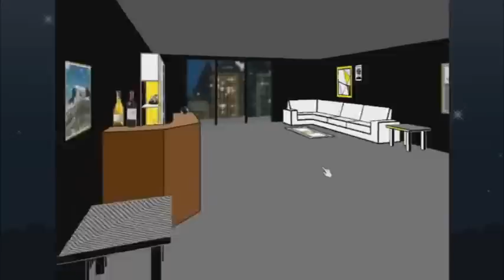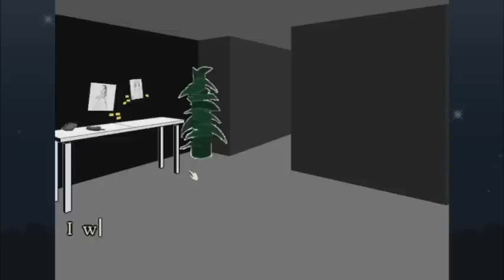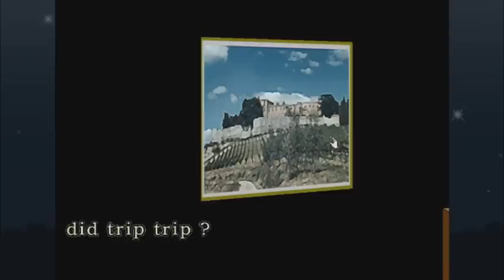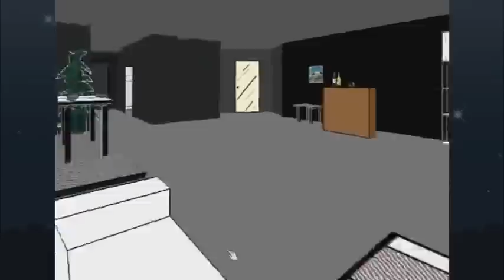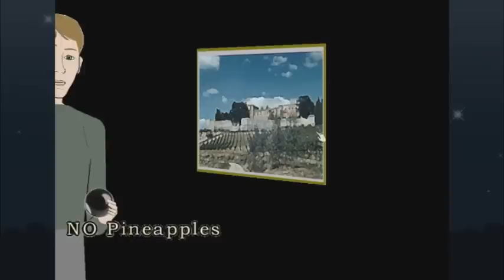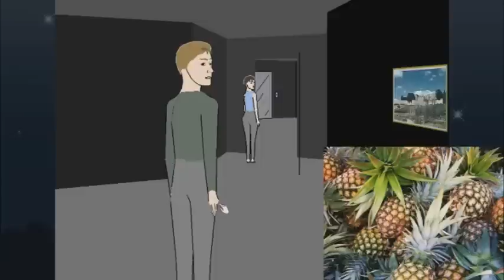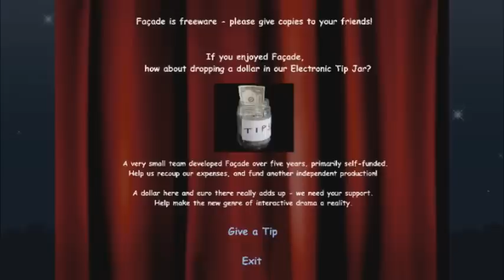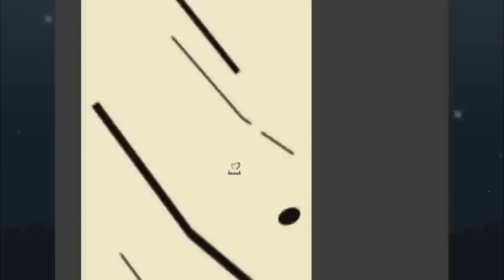Facade(Full Stream)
This is the full Facade stream from...whenever it was.